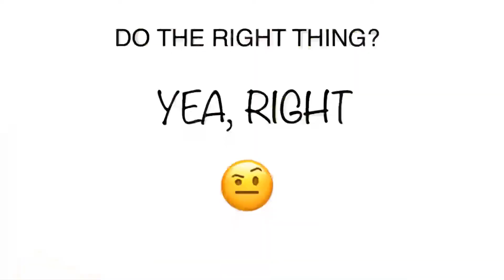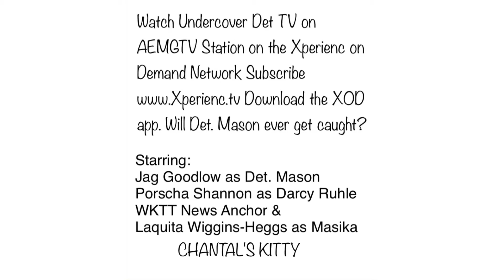Undercover Det Under Covers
Will Det Mason ever get caught?